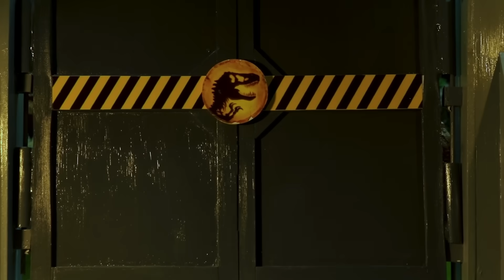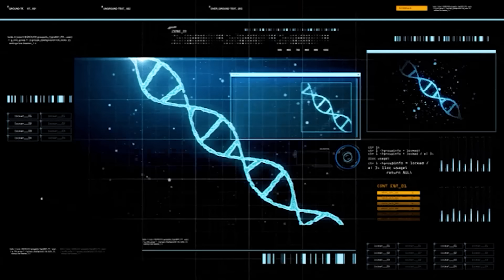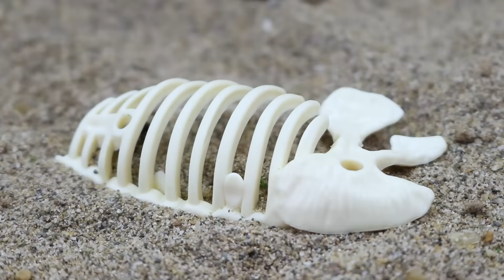🔴Dinosaurus Jurassic world dominion: Mosasaurus, kingkong, gidorah, rodan, sirenhead, indoraptor